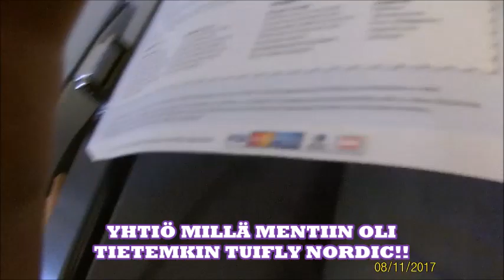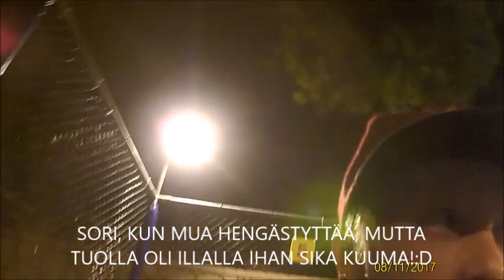MATKUSTUSPÄIVÄ KROATIAAN!!!!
Noniin!! Nyt tuli pitkästä aikaa vidii!!! Tää oli vasta meidän matkustuspäivä. Kohta on tulossa vidi ekalta päivältä täältä!!! Mutta peukut ylös ja kanava tilaukseen!! Seuraavaan vidiin moikka moi!